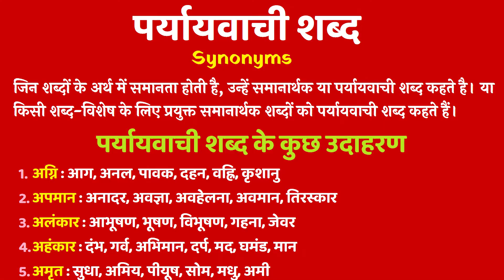Hen or egg who came first.।। Full explained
who came first hen or egg this is world craziest question and in this video you will get who came first hen or egg and also you will get knowledge about many facts like a country which allow you to steal food if you are homeless and hungry no one will say you a single word for this steal, and butt type robot which has been using by Samsung company for testing phone durability and many more and interesting facts you should know about this.

Here you will get only facts and knowledge related content only. Please support us we need your support to grow our channel. you can also recommend some points and ideas how to run our channel because I am new in this field and I am trying my best for you so I can give you a quality content, Please cooperate with us. If somewhere in videos you fell that my voice is not clear and noisy please tell us in comment because I am using a 100 rs earphone for recording my voice and I am trying to enhance my voice in videos so you can hear my voice clear and loud. I will do changes in content time to time. As you know I am new youtuber and I have no money to buy any kind of accessories for this work. I am trying my best with all accessories which are present right now with me. When our channel start growing I will make my content more quality and enhance my video quality as well as voice. उल्टी करते ही पेट बाहर निकल आ गया  😱😱😱

My Inspiration:- As you all know him in this field FACTTECHZ owner!!! I know that reaching at that point where he is right now is difficult but not too much difficult if you all will support me then we will do it once day, But first of all I want to achieve only 1k subscribe and 4k watch time as I know you all will help me to achieve this Milestone.

Lenovo Ideapad Slim 3i 10th Gen Intel Core i5 15.6 inch